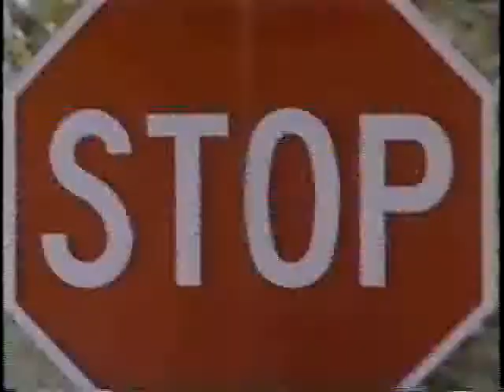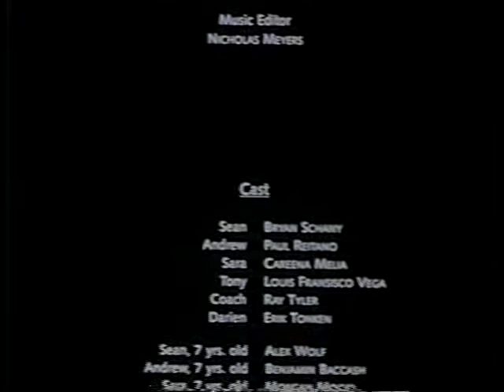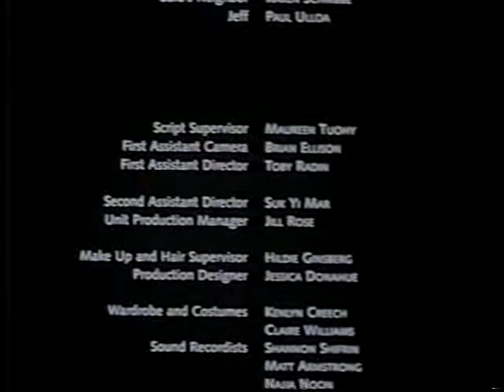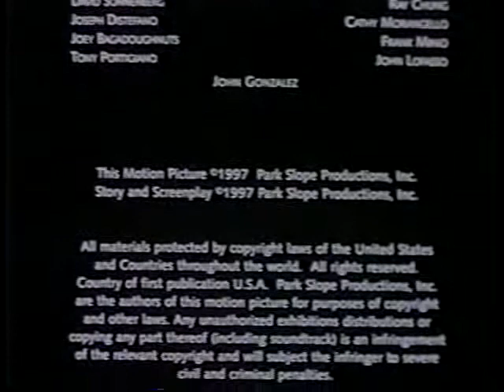Two Way Crossing (6 of 6) Bryan Schany, Paul Reitano, Careena Melia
USA, 1998, 16mm, 57 min..(WORLD Premiere, DWF 1998)
 Writer/Dir: Terrence Sacchi, Producer: Paul Reitano
 Cast: Bryan Schany, Paul Reitano, Careena Melia, Louis Fransisco Vega, Dorian Missick, John Bryant Davila, Ray Tyler

 Sean is about to graduate from New York City high school, but before he goes away to college he will lose the things that matter most: his best friend, the girl he loves, and the childhood which he cannot let go. Caught in a cycle of drugs and violence, Sean learns that the streets you grow up on are not as safe as you think.